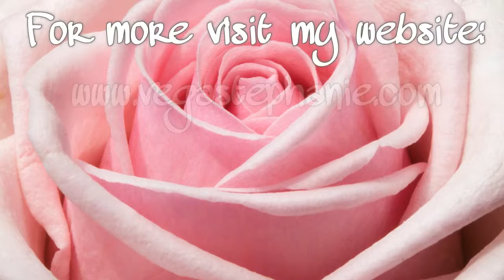Let's Make Some Nutburgers!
These ones are soooo yummy and are fast to make. Enjoy!